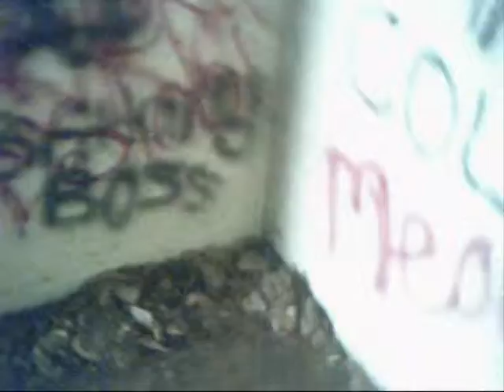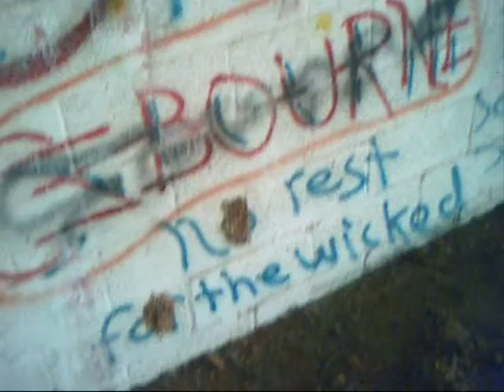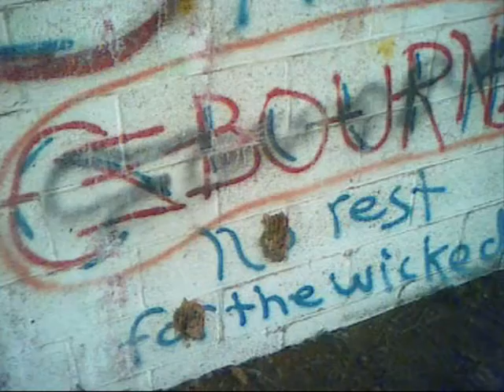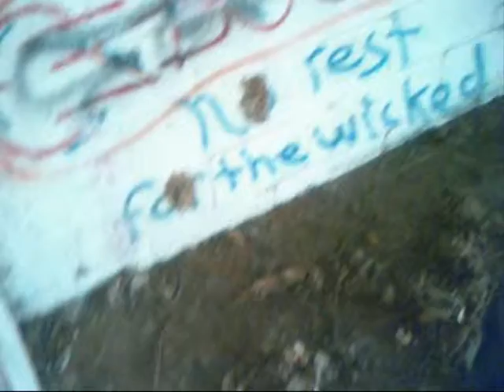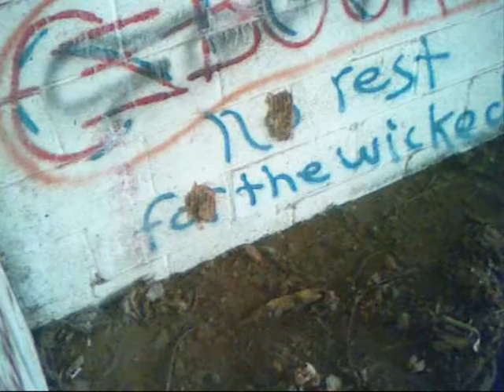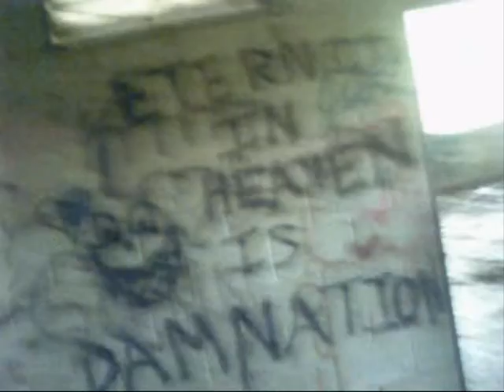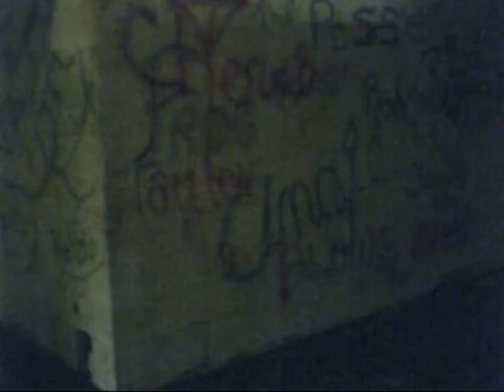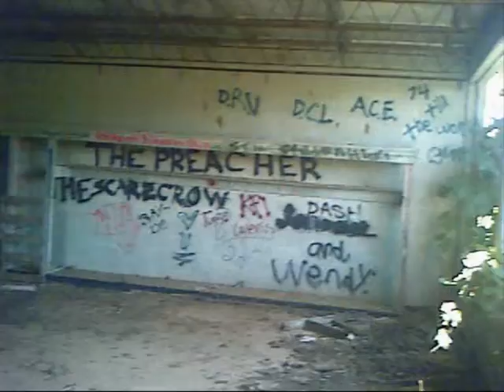2.vs.2 trade school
2.vs.2 trade school piantball smart parts ion 2.o